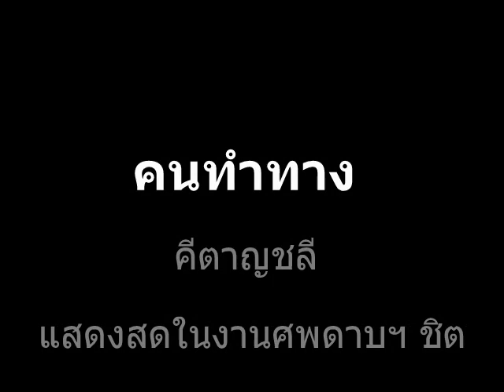คนทำทาง: คีตาญชลีแสดงสด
ในงานรำลึก (100 วันสิ้นคนดี) ดาบฯ ชิต ทองชิต (วีรบุรุษจอมแฉส่วยทางหลวง) ณ ไร่ไม้รวก อ.ปากท่อ จ.ราชบุรี (11 พ.ค.2552)